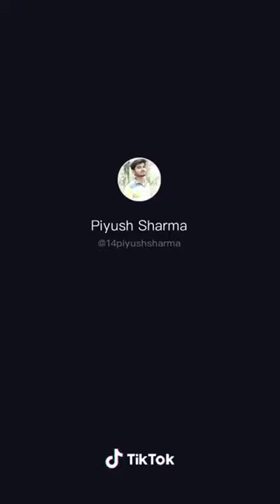Fani video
Sharma ji